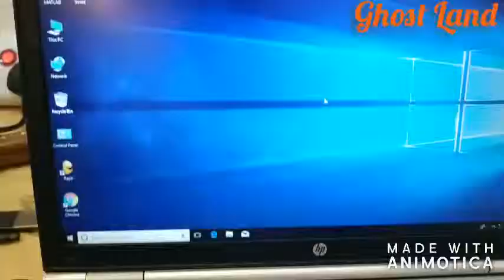صيانة لابتوب بعده غرقه في المياه واطفاءه نهائيا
تم تصميم هذا الفيديو وصيانة اللابتوب من قبل
الاستاذ محمد علاء